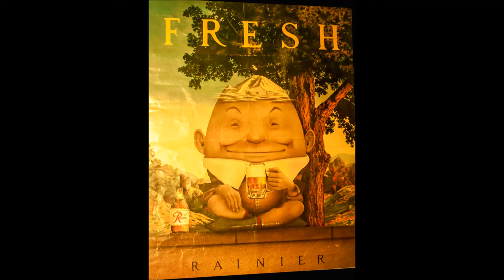Laughing_Sam - Zithera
I made this song with a zither my late mother gave to me